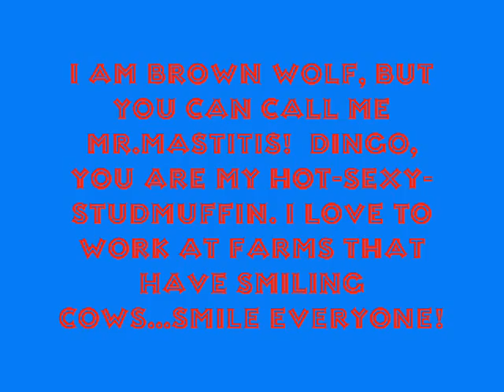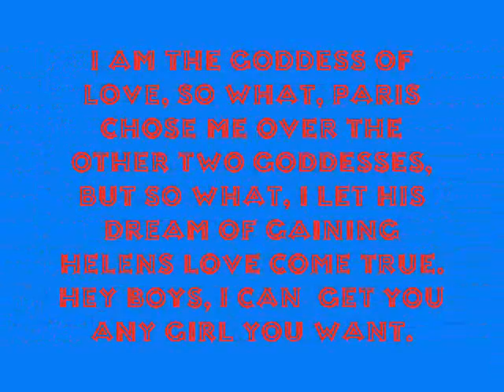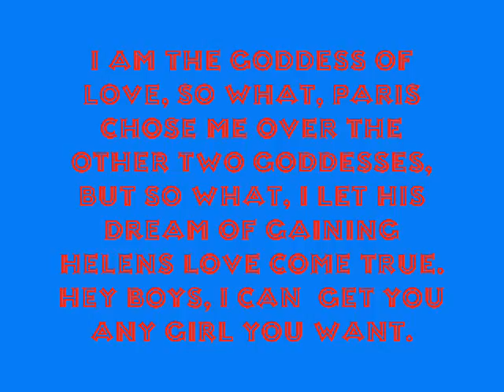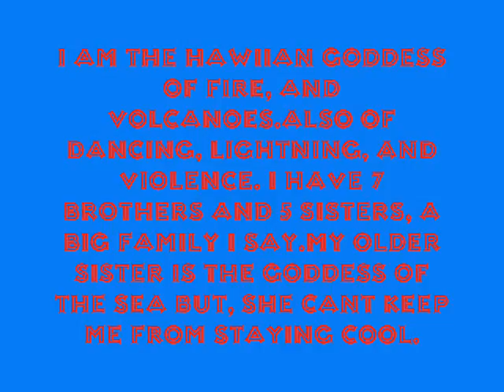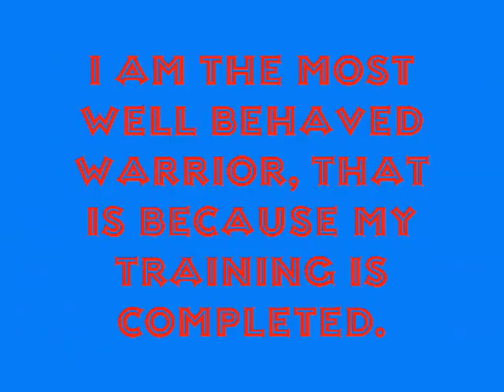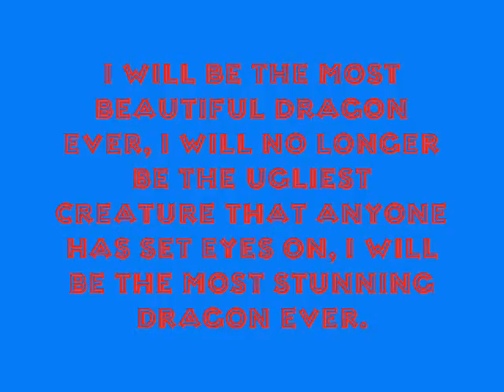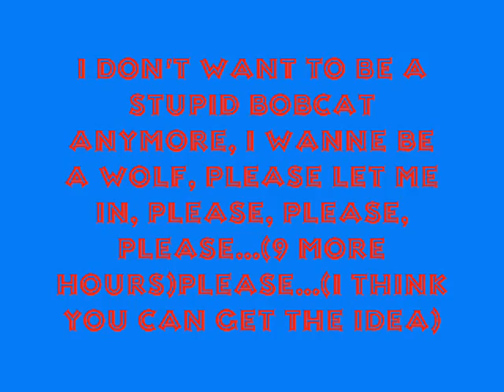avatars chat ep2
ok, #2 is here, another dingo production, another product of summertime boredom